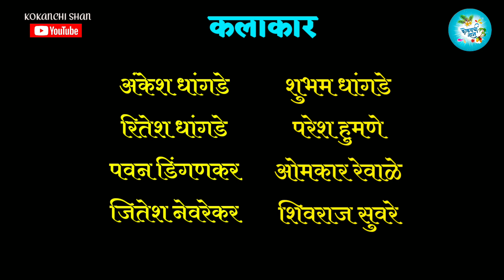शक्ती तुरा 2021।जाखडी नृत्य।ओढ बापाच्या आगमनाची।उद्धाराय आला तू भक्तजना@kokanchishan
शक्ती तुरा 2021।जाखडी नृत्य।बाल्या डांस।ओढ बापाच्या आगमनाची।उद्धाराय आला तू भक्तजना@कोकणची शान

Song -
उद्धाराया आला तू भक्त जना
Udharaya aala tu bhakt jana
Singer Credit-Sandeep more shakti-tura2020

🥁नाचतोय छान गौरीचा गण
Video Editor-
Ankesh Dhangade
Video Graphy-
Rutik Rewale
Sahil Humane
@कोकण संस्कृती

@कोकण कन्या - Konkan Kanya

@कोकणी साज

@आम्ही कोकणकर

@Kokani Karti

@MI KOKANI NIKHIL

@Kokani Karti

@Kokankar Avinash

Disclaimer_